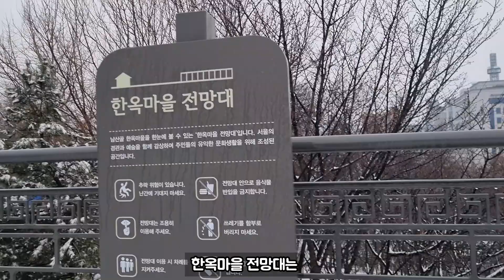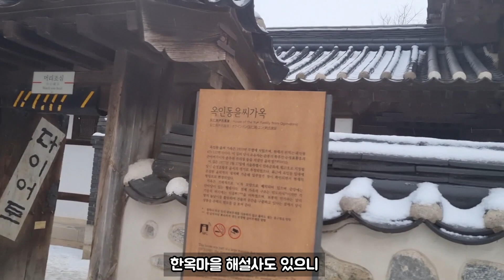서울 설경 명소 남산골 한옥마을 설경 포인트 2곳ㅣ 한옥마을전망대 가는 법 ㅣ 남산골 한옥마을 소개